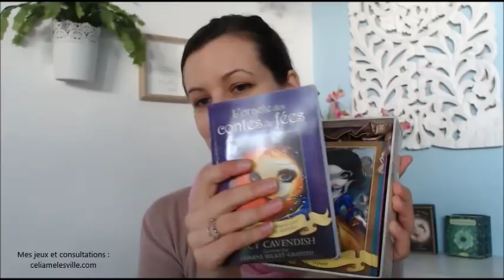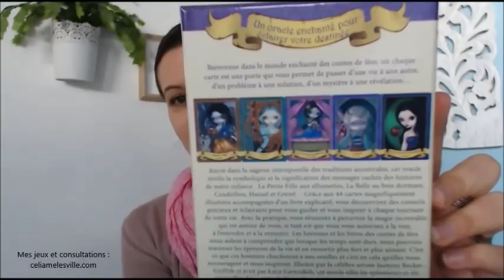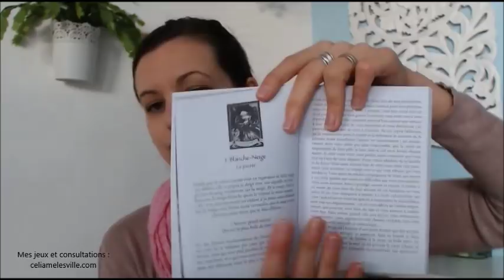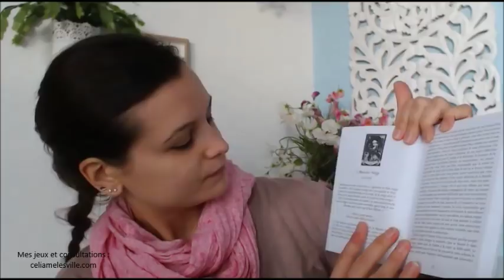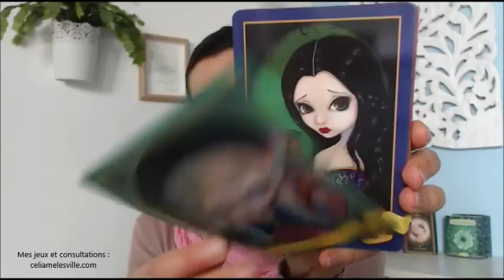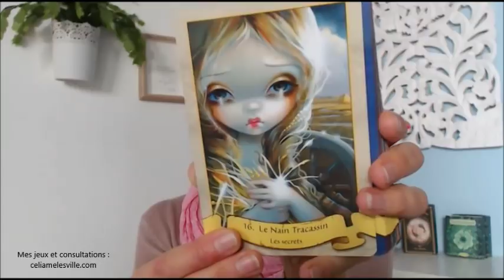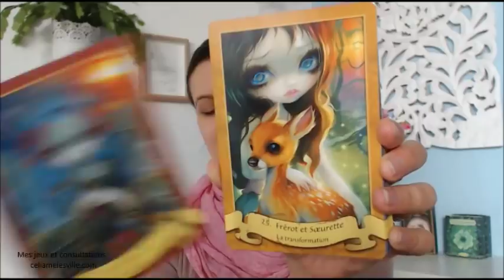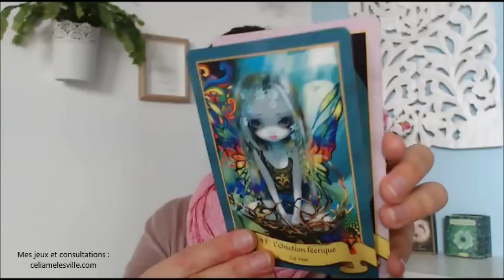Présentation / Review _ l'Oracle des Contes de Fées de Lucy Cavendish et Jasmin Becket Griffith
Où trouver le jeu " Oracle des contes de Fées"